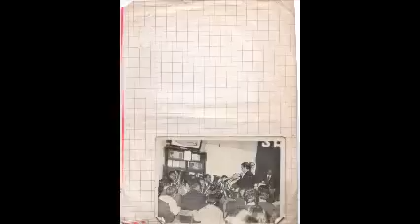Pastor Juan Hugo Alessandria Isaias 48 del 16 22 B